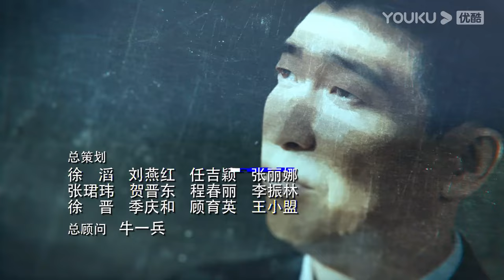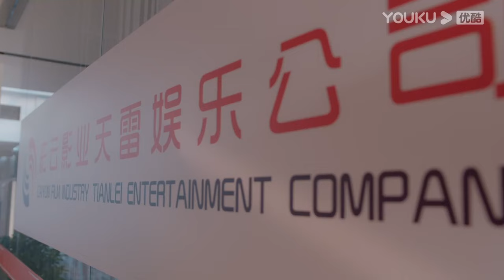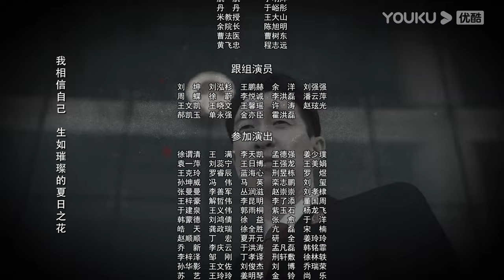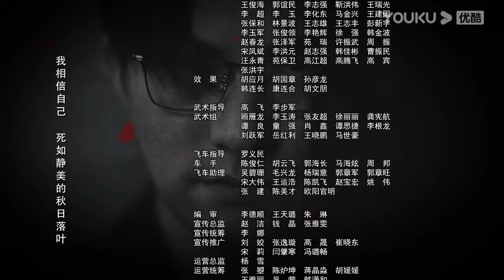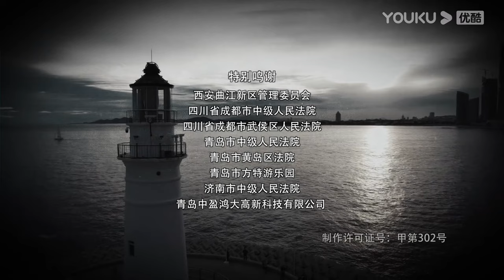ENGSUB【FULL】宣判 The Justice EP09 | 王千源蓝盈莹公正审判，共同守护社会的公平正义 | 王千源/蓝盈莹/严宽 | 悬疑罪案片 | 优酷华语剧场